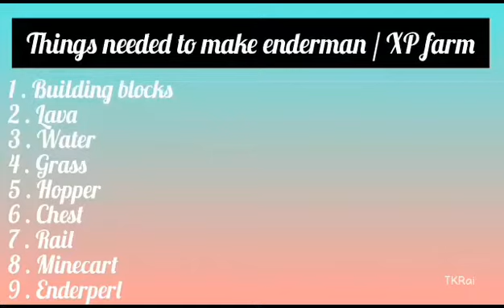Minecraft Enderman Farm 70 level per minute TK Rai games